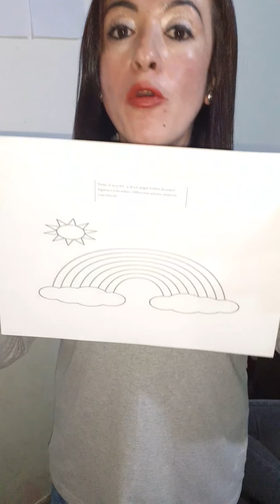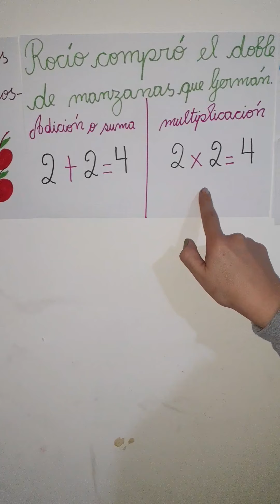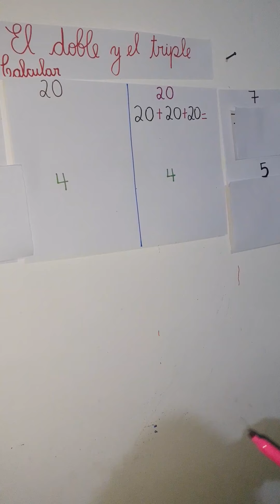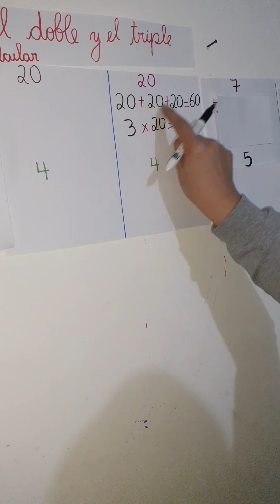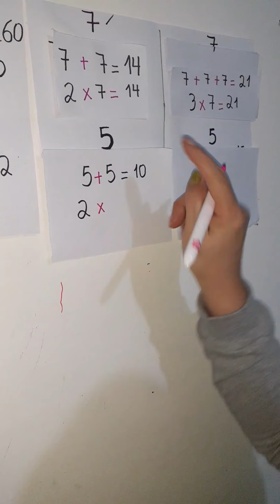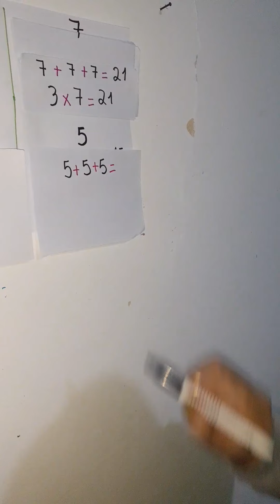29/05 3roB Matemática Doble y triple